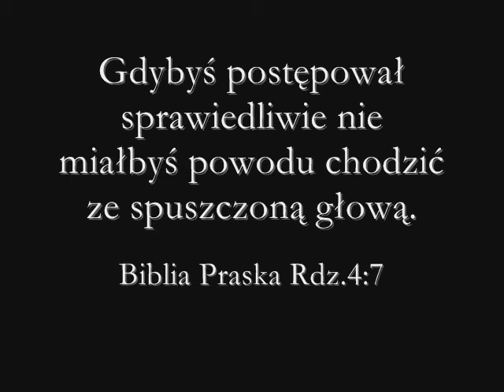Temida nie jest ślepa